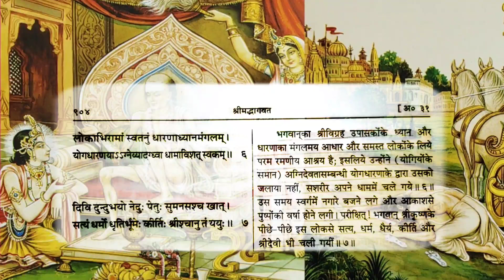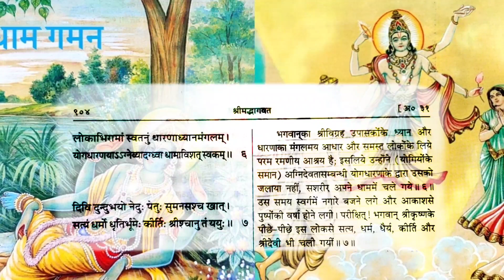श्रीकृष्ण को साधारण मनुष्य कहने वालों सुनो🙏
श्री कृष्ण जीवन की आखिरी 26 साल,